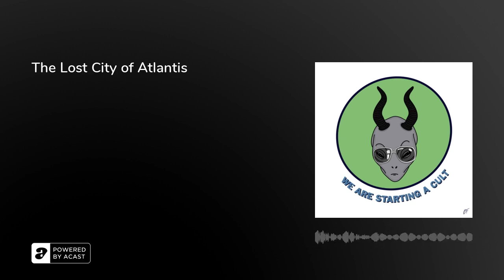The Lost City of Atlantis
This week we discuss Atlantis and where it could possibly be!